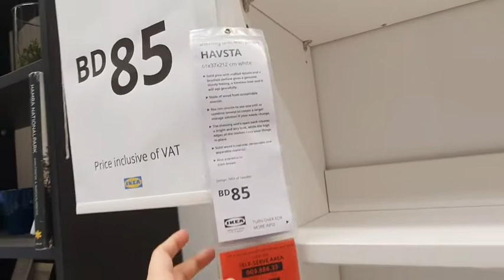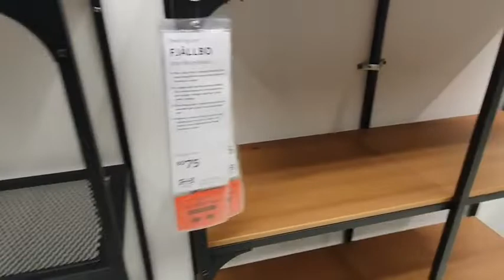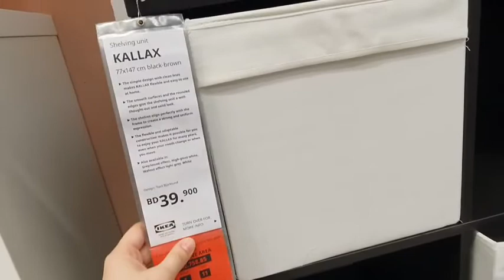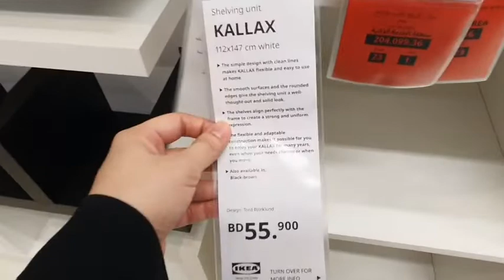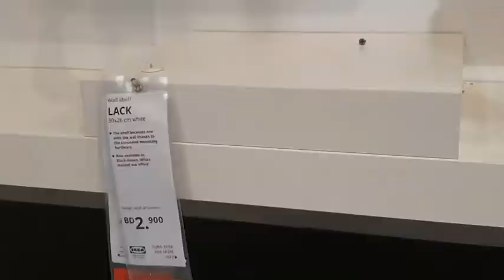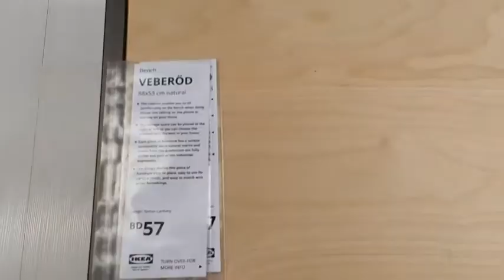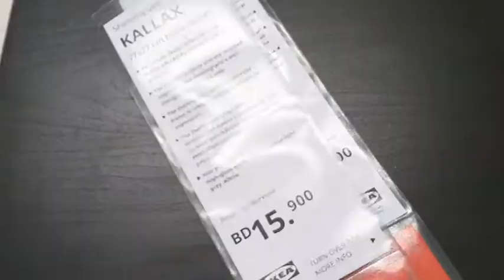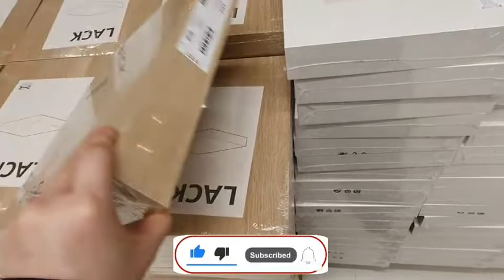IKEA - LATEST COLLECTION FOR SHELVING UNITS / JULY 2022